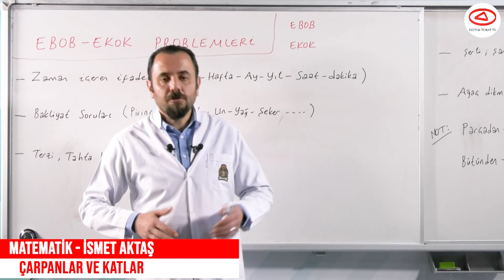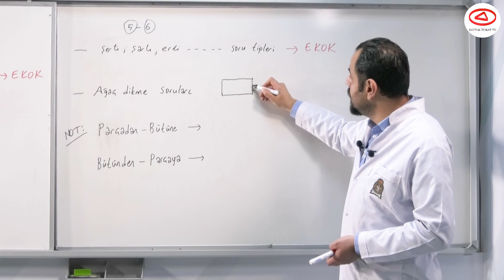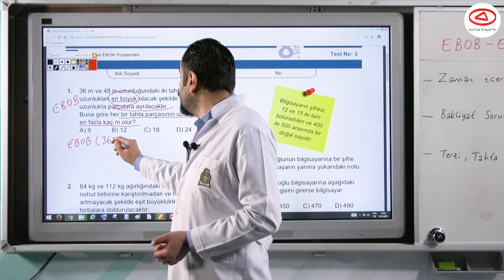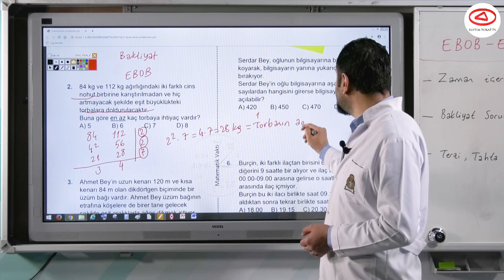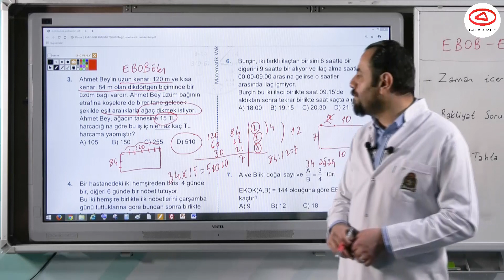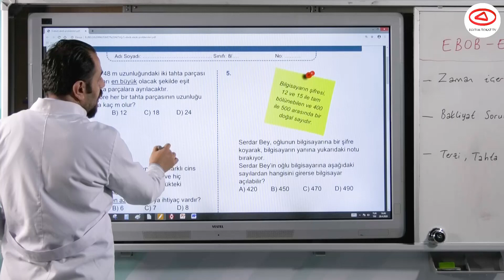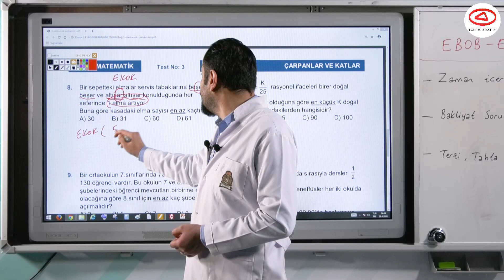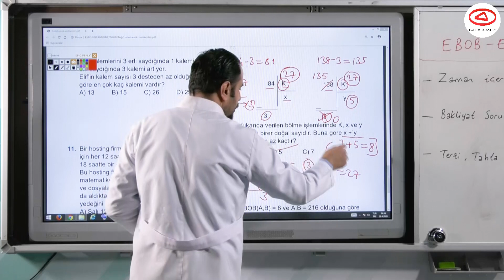EĞİTİM TOKAT TV - 8. SINIF LGS MATEMATİK ÇARPANLAR VE KATLAR 3 - VİDEO 3